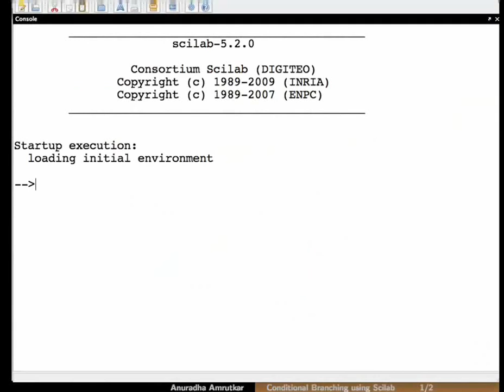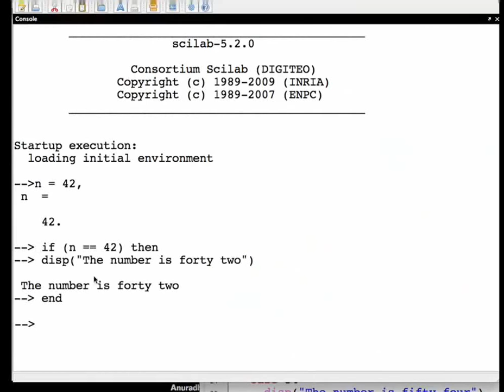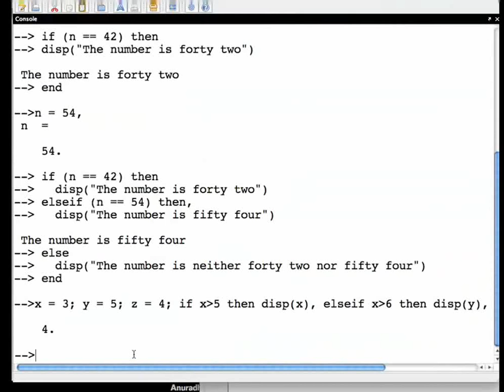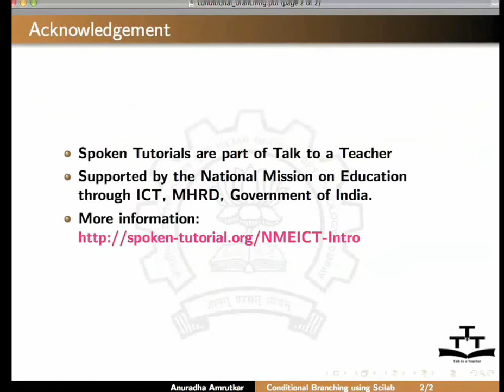Conditional Branching - Kannada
Conditional Branching

    Explain booleans: %T and %F- they form the basis for the if statement.